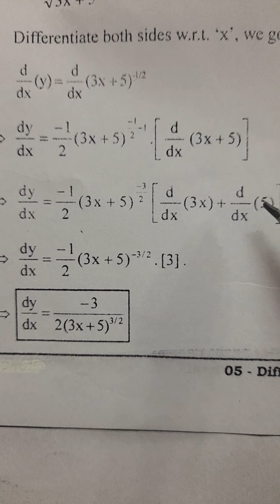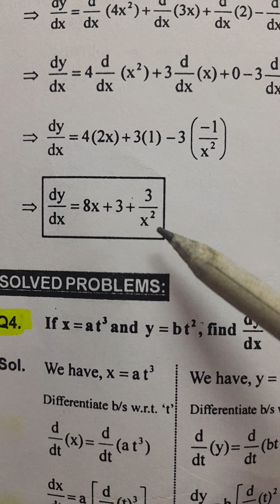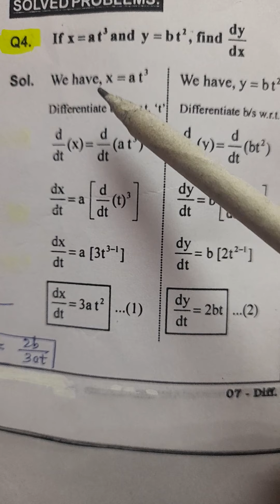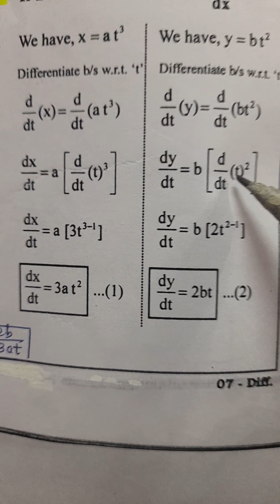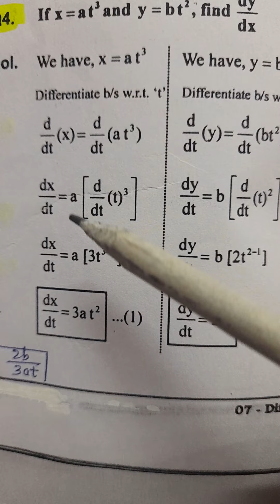Class-11th Physics (Mathematical tools)- Questions on differentiation concept contnues